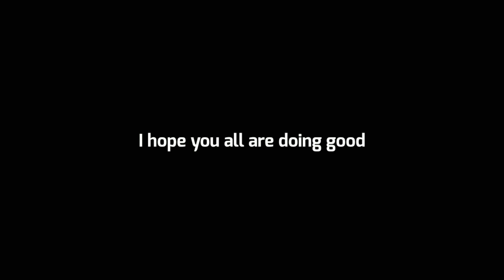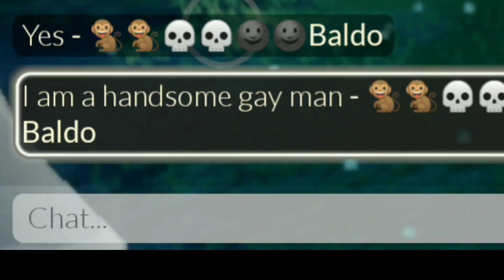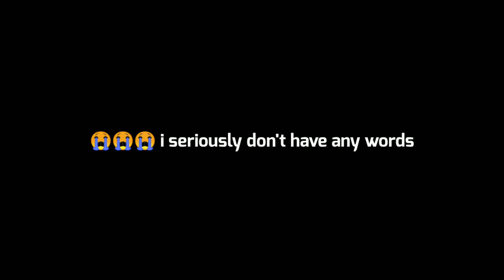💀 Do You Like To See Under**** 👀 Only 18+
... Pending..